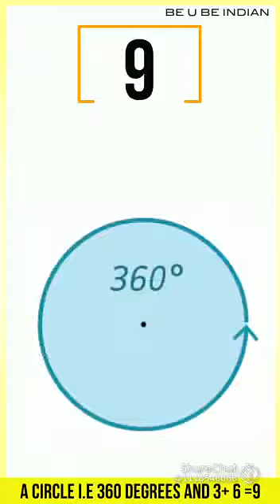Navratri 9 day fact number of fact Navratri 🎉🎉🙏🙏